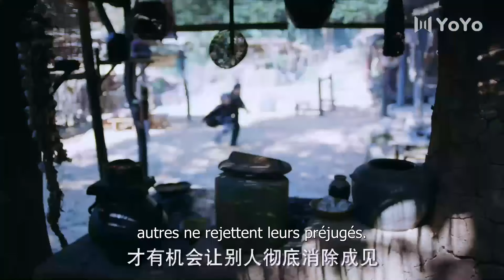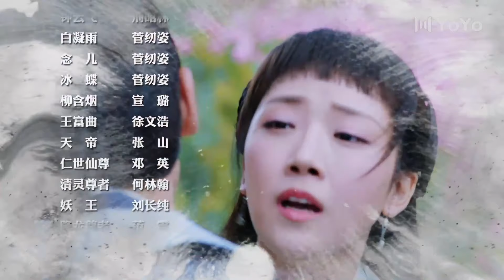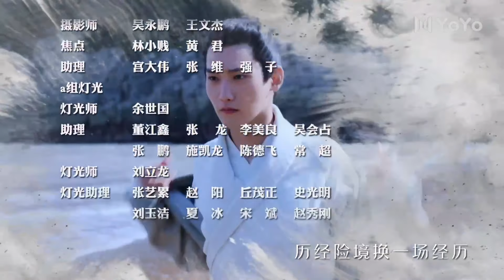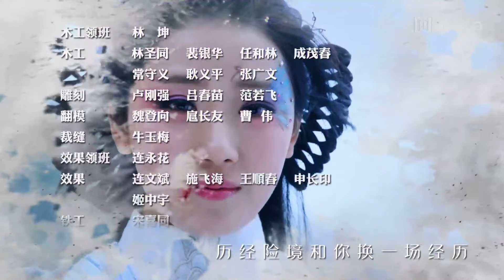【FRASUB】The Unknown: Legend of Exorcist Zhong Kui 12 ( Zhaolin Xing,Renzi Guan)【YoYo French Channel】